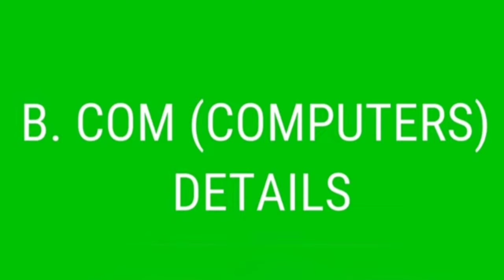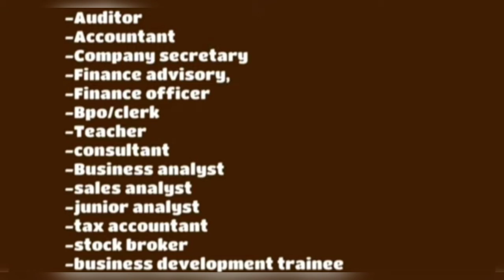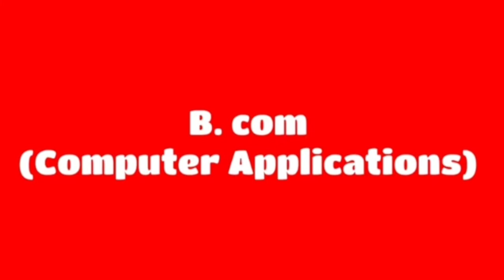B.COM(COMPUTERS) FULL DETAILS IN TELUGU|EXAMS PATTERN|DURATION|JOBS IN COMPUTERS|SALARY FOR DEGREE